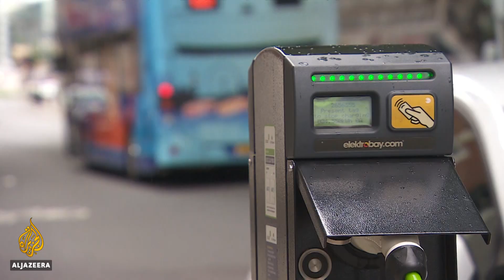UK PM unveils plan for 'green industrial revolution'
The United Kingdom's prime minister has unveiled a plan for his so-called "green industrial revolution" aimed at tackling climate change.
Boris Johnson's proposal aims to get the UK to net-zero carbon emissions over the next 30 years.
It includes a ban on the sale of new petrol and diesel cars from the year 2030.

Al Jazeera's Nadim Baba reports from London.